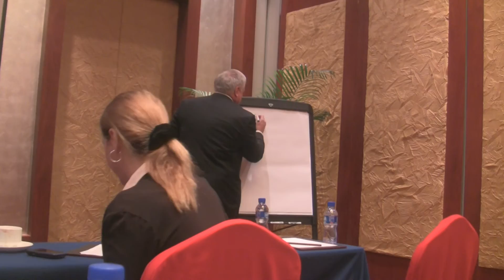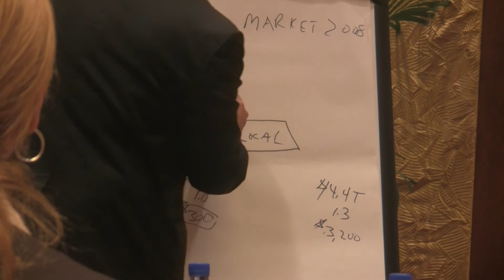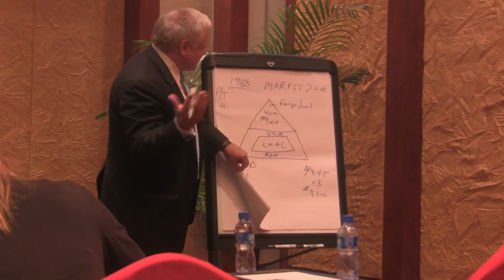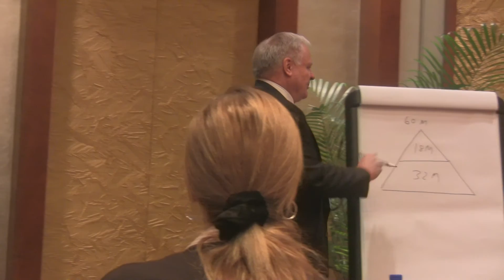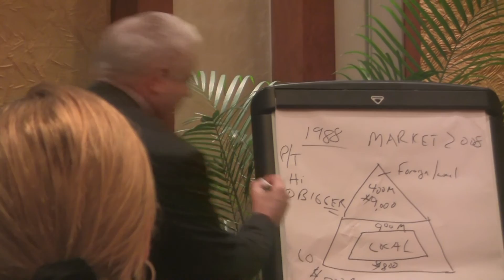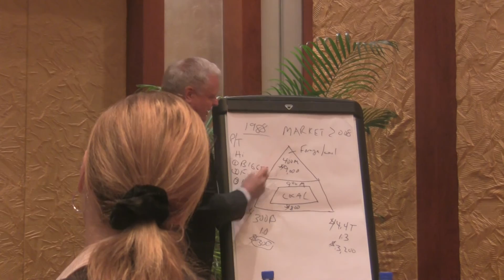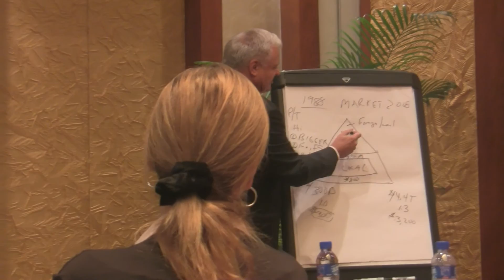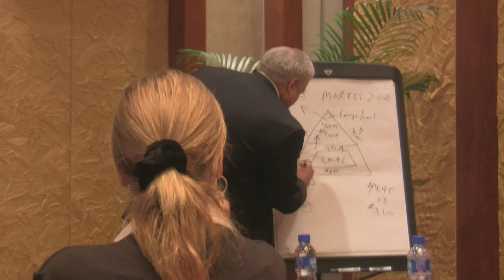Jack Perkowski - two decades of an adventure in China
A lecture by Mr. Jack Perkowski about his career in China starting from the early 1990s till this day. Mr. Perkowski presents his mode of entry into the Chinese market and about his realizations along the way of key element that are crucial in doing business in China.
"The way to make business in China means to have a personal lifestyle decision more then everything else."  (Jack Perkowski)